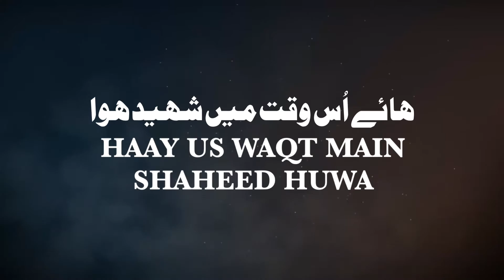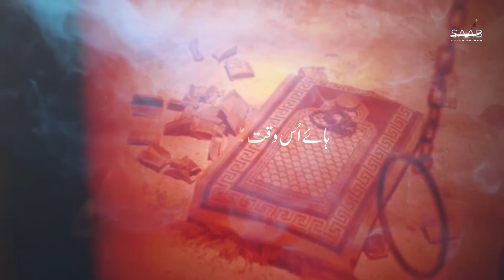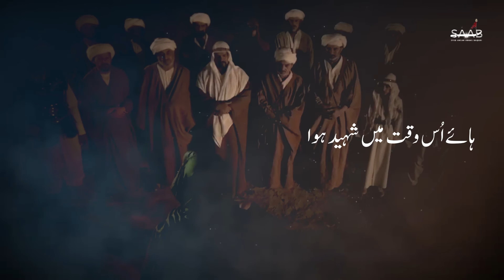Moula Sajjad Noha 2021 | Haay Us Waqt Main Shaheed Huwa | Syed Ahsan Abbas Baquri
بسم رب الحسین ع

HAAY US WAQT MAIN SHAHEED HUWA.
(GIRYA E ABID E BEEMARa.s)

New Noha: 4th Imam ZAIN UL ABIDEEN MOULA SAJJAD(a.s)

👉🏻Title: HAAY US WAQT MAIN SHAHEED HUWA
👉🏻Reciter: Syed Ahsan Abbas Baquri
👉🏻Poet: Asim Ali Khan (Shabaz)
👉🏻Composition: Hussain Al Hussain (Australia)
👉🏻Chorus Sangat: Munnawar Ali Khan , Rajab Ali Khan , Amanat Ali Khan , Ghulam Abbas
👉🏻Audio Recording Amir Qurashi
👉🏻Audio Mixing: Omar Qurashi Studio (KHI)
👉🏻Video & Editing By: SAAB Productions (Syed Ali Abbas Baquri)
👉🏻Graphics: SAAB TEAM
👉🏻Arranged by: Syed Raza Hussain Lutf
👉🏻Media Partner: SNS AZADARI

Lyrics:

Haay Sajjad haay Sajjad

Karte the abid e bimaar ye kehkar girya
Haay us waqt mai shaheed hua

1. Khoon akbar ke kalejay se jo hota tha rawan
Haat seenay pay jigar chaak tadapta tha jawaan
Shah nay jab seenaye akbar se nikali the sinah
Haay uss waqt mai shaheed hua

2. Aisa taqseem bayabaan mein tha Qasim ka badan
Ek gathdi main diya hai usay baba nay kafan
Chandh tukdo mein bata lasha tha paishe dulhan

3. Thee jo sarwar pe musibat mai bataun kya bhala
Shay kay haato pay chida hai mere asghar ka gala
Apnay hi chehre pay baba nay usi khoon ko mala

4. Jis ghadi khoon tha kano se sakina ke rawaan
Aur bachi ke the galoon pay tamacho ke nishan
Woh sada deti the aao mere aamoo ho kahaan

5. Jub chalay shaam ki janib humay lekar aada
Aur phiraye gaye the aale nabi bepardaa
Haay abbas ka sar naizay se girjata tha

6. Meri masoom sakina ki ye kaisi ghurbat
Usnay zindaan ke andharay mein he payee rehlat
Maine zindaan mein sakina ki banayee turbat

7. Jabtalak saans chalegi ye hamari maul
Lab pe bas asimo ahsan ke rahe zikr tera
Hum sunate rahe beemaar kay dil ki wo sada

Beemar e karbala, Haay Sajjad, Moula Sajjad, Shaam ka bazaar Abid e beemar Nohay New 2021